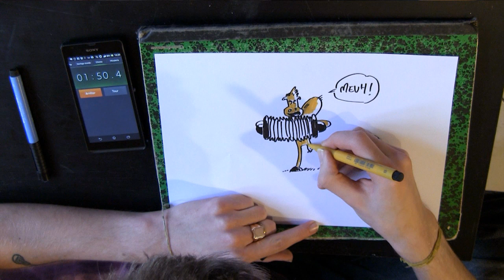2 minutes pour dessiner - un dromadaire unijambiste jouant de l'accordéon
2 minutes c'est très court et c'est le temps que Boidin a pour dessiner un dromadaire unijambiste jouant de l'accordéon. Sur une proposition de @Geeko942.